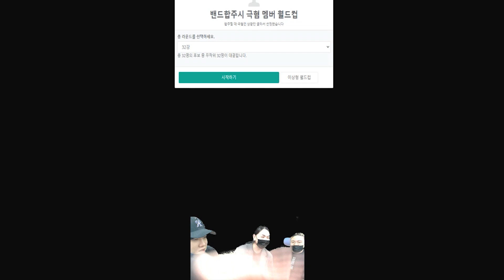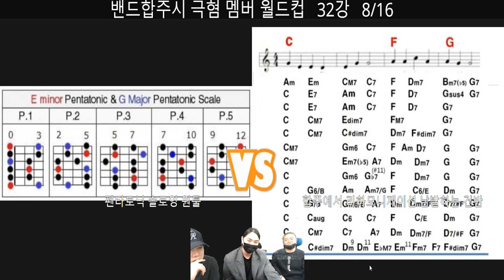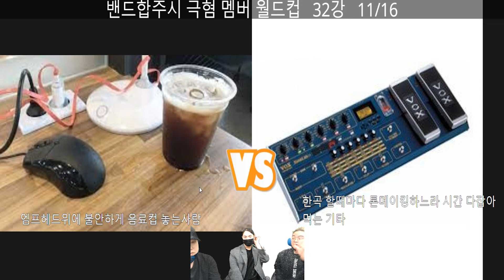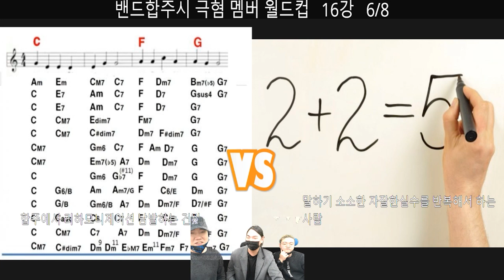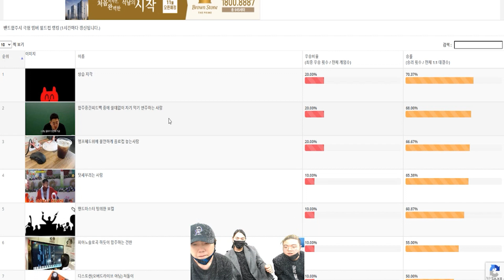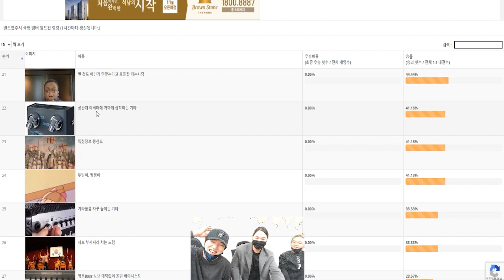밴드 합주시 극혐 멤버 이상형 월드컵 [WKRP 로커들이 뽑아본 최악의 극혐 합주 멤버는?]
대한민국 락 부흥 프로젝트의 새로운 오락 콘텐츠
밴드 합주시 극혐 멤버 이상형 월드컵 입니다!!
오락성으로 재미있게 제작해보았으니 재미있게 봐주세요.

패널
장혁진 (Wake up Korea Rockband Project 기타)
김승후 (Wake up Korea Rockband Project 베이스)

Wake up Korea Rockband Project 팟캐스트도 개설되었습니다.
매주 3~5개 의 음성 콘텐츠가 업로드 중이오니 많은 관심 부탁드립니다.